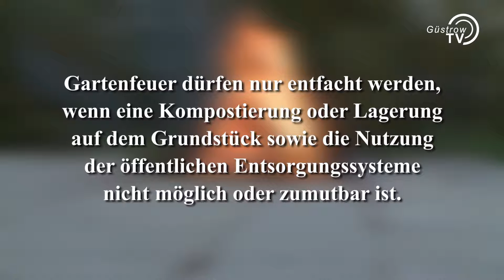Entsorgung von Gartenabfällen